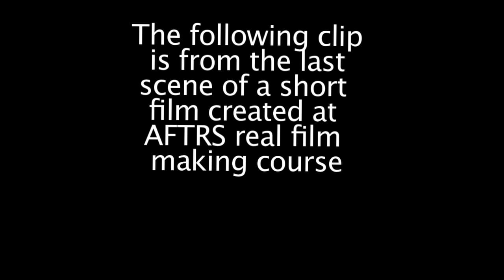Final scene of the short film Locked In - Steven Garrett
While doing the real film making course at AFTRS(Australian film, television and radio school) head producer of film and productions Steven Garrett, directed and edited this scene. This is the first short film Steven has taken part in creating, hope you enjoy the link for the full short should be up soon.